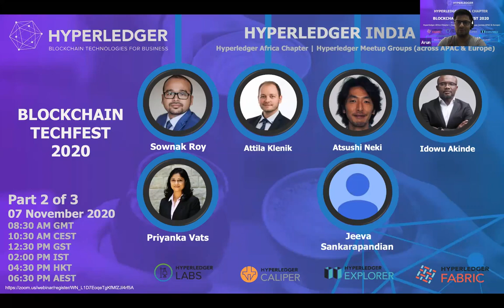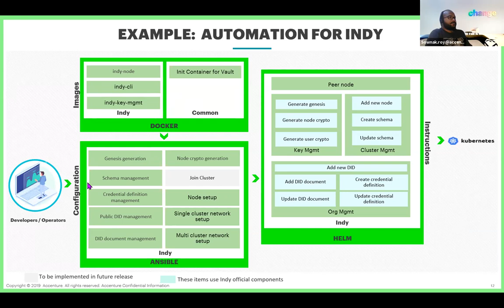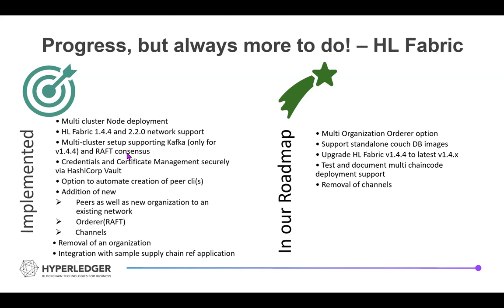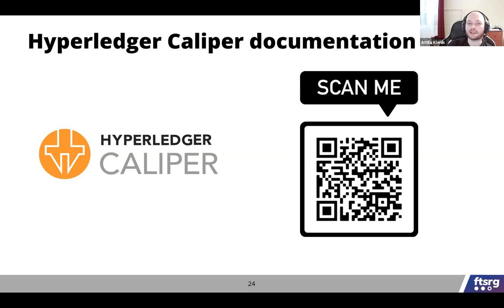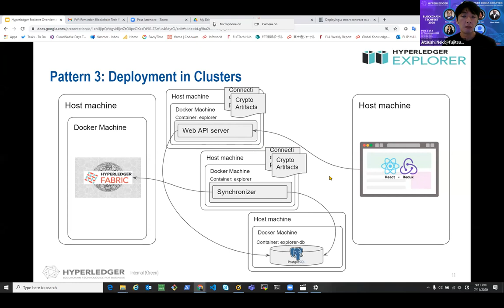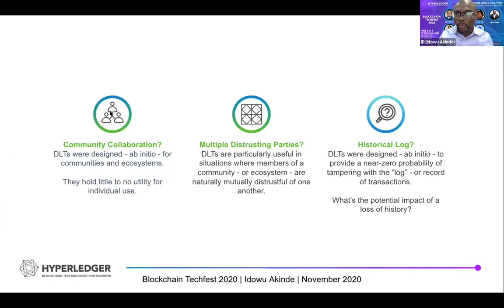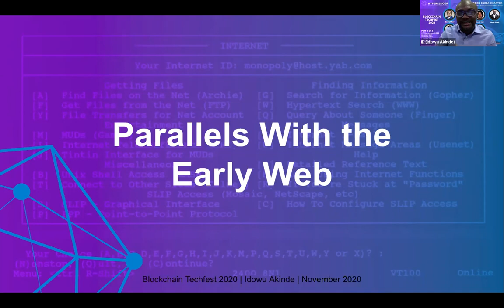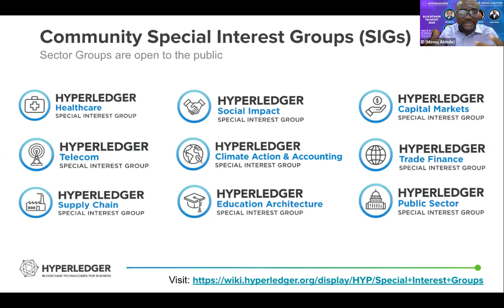Blockchain Techfest 2020 - Part 2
A virtual meetup hosted by the Hyperledger India Chapter covering a range of Hyperledger projects.

Data visualization is vital for knowing about what’s going on your blockchain network. We will present about what you can do with Hyperledger Explorer, its architectural overview and the plans of what the community is planning to do next. Hyperledger Caliper is a workload generator tool for the performance measurement of distributed ledger technologies. Caliper is scalable, flexible, and extensible. Scale out easily to match the performance of your backend system. Tune every little detail about interacting with the backend system to suit your needs and scenarios. Implement workloads with arbitrary content and rate to mimic your business use case. Extend Caliper with custom modules to integrate it with your infrastructure of choice. Join the Caliper session to learn how to do all these!

1. Hyperledger Fabric Production Deployment: Blockchain Automation Framework
Priyanka Vats & Sownak Roy
2. An introduction to Hyperledger Caliper - For users, and developers
Attila Klenik
3. Hyperledger Explorer Overview and Demo
Jeeva Sankarapandian & Atsushi Neki
4. Hyperledger: A Technology For Geeks Or A Product For The Rest Of Us?
Idowu Akinde